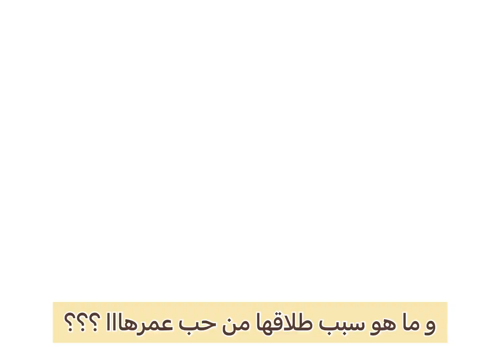سر اختفاء اجمل ممثلة تركية و الجريمة المروعة التي حصلت Tuba Büyüküstün